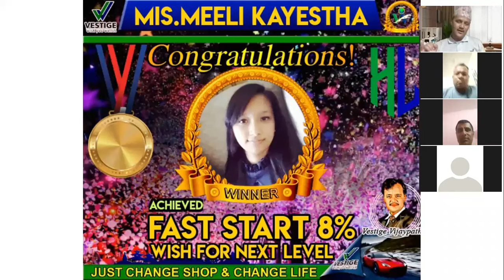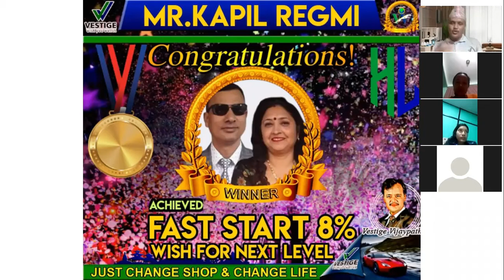Fast 8 Celebration II Vestige Vijaypath II Healthy Living Nepal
For more details
Call on
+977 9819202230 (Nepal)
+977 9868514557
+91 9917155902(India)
My Whats app number
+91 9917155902